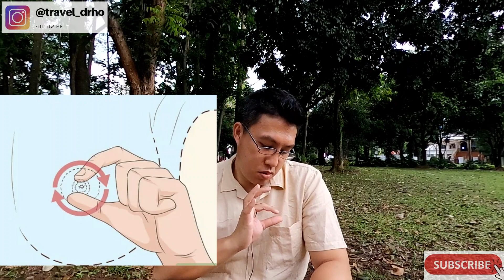Stimulasi Puting Payudara Untuk Induksi Alami | dr. Erfenes Ho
Stimulasi Puting Payudara
dr. Erfenes ho

Untuk teman-teman ibu hamil yang sebentar lagi melahirkan atau sudah dekat hari perkiraan lahirnya tetapi masih belum ada tanda-tanda atau gejala untuk melahirkan. Disini teman-teman bisa melakukan induksi alami yaitu dengan stimulasi puting payudara. dengan tujuan merangsang kontraksi untuk bisa melahirkan dengan normal. Semoga berhasil..